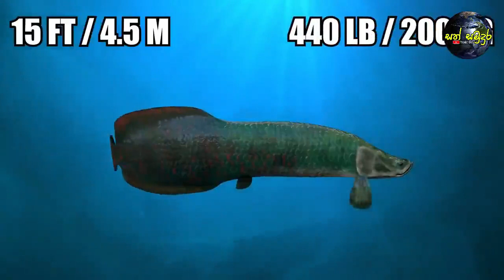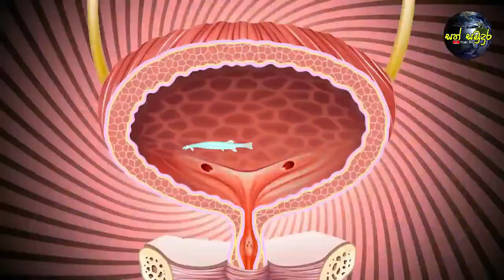ගංගා වල ජිවත් වන බිහිසුණු මිරිදිය සතුන් | 10 Scariest Creatures Found In Rivers | Sath Samudura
අපේ පරිසර පද්ධතියේ අපි තවමත් හඳුනා නොගත් ශාක හා සතුන් විශේෂ ඉන්නවා. මේ අතරින් ලොව විශාලතම වැසිවනාන්තරයක් වන දකුණු ඇමෙරිකාවේ ඇමේසන් වනය විශේෂ වෙනවා. ඔබ මේ වීඩියෝව නරඹන මොහොත වන විටත් ඇමේසන් වනය පුරා වගේම, ලොව විශාලතම ගංඟාව වන ඇමේසන් වනය මැදින් ගලා යන, ඇමේසන් නදියෙත් නව සත්ව හා ශාක විශේෂ සොයමින් ගවේශණ කටයුතු කරන පර්යේශක කණ්ඩායම් ඉන්නවා. ගොඩබිම ජීවත් වන සතුන් නම් අපි දැකලා තියෙනවා. ගොඩාක් බිහිසුණු ජීවීන්, ජීවත් වෙන්නේ ගැඹුරු මුහුදේ කියලා අපි හිතුවට, ගොඩබිම මිරිදිය ජලයේ වාසය කරන බිහිසුණු සතුනුත් ඉන්නවා. ඉතින් අද වීඩියෝ එකෙන් අපි කතා කරන්න සූදානම් වෙන්නේ, ගංඟා වල මිරිදිය ජලයේ ඉන්න, භයානක සතුන් කිහිප දෙනෙක් ගැන. ඩ්‍රැකියුලා වගේ දත් පිහිටා තියෙන වැම්පයර් මාළුවා ගැන වගේම ජලයට බැස්සොත් කාන්තාවන්ගේ මුත්‍රා මාර්ගයට රිංගන මිරිදිය මාළුවෙක් ගැනත් අද වීඩියෝ වෙන් අපි ඔයාලට හඳුන්වා දෙනවා.

Giant Freshwater Stingray
Vampire Fish
Goonch Catfish
Arapaima
Goliath Tigerfish
Diving Bell Spider
Black Caiman
Candiru
Nile Crocodile

ගංගා වල ජිවත් වන බිහිසුණු මිරිදිය සතුන්
ගංගා වල ජිවත් වන භයානක මිරිදිය සතුන් 10 දෙනෙක්
ජලයට බසින කාන්තාවන්ගේ මුත්‍රා මාර්ගයට රිංගන ලෝකයේ ඉන්න භයානකම මාළුවා
10 Scariest Creatures Found In Rivers
Sath Samudura
සත් සමුදුර

සුබ දවසක්...!

තොරතුරු මූලාශ්‍ර -